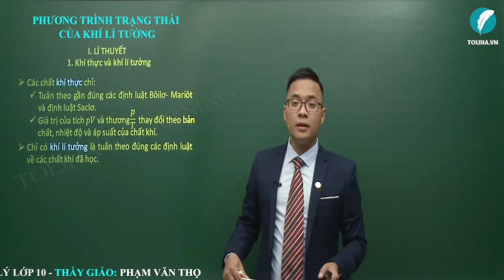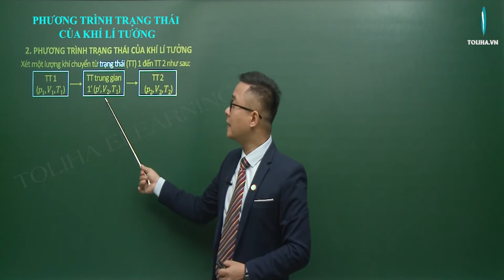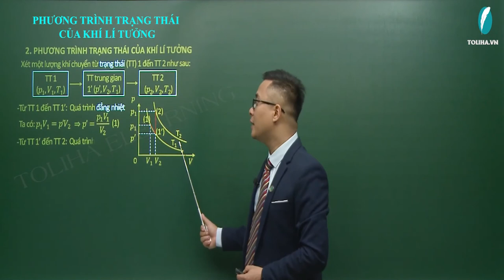Phương trình trạng thái của khí lí tưởng. Định luật Gay Luy - xác - Chất khí Vật lí 10 LT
Phương trình trạng thái của khí lí tưởng. Định luật Gay Luy - xác - Chất khí - Vật lí 10